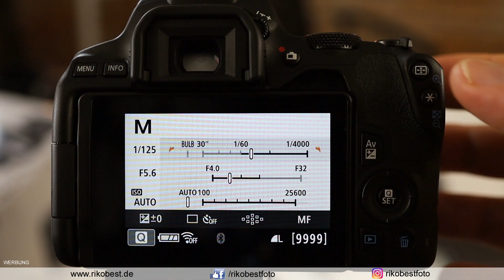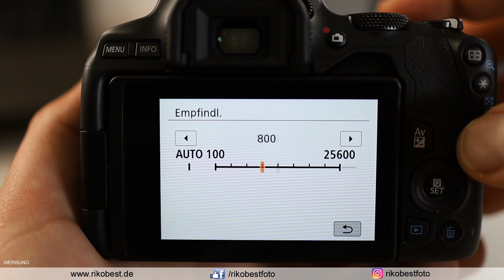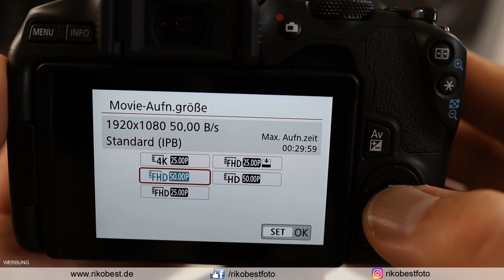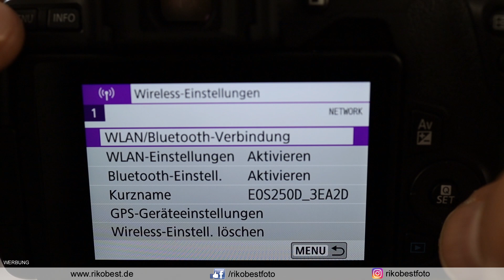Canon EOS 250D eine der besten Spiegelreflex Einsteiger Kameras für Fotografie Anfänger 2020/2021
Fotografieren lernen mit meinen Grundlagen Büchern